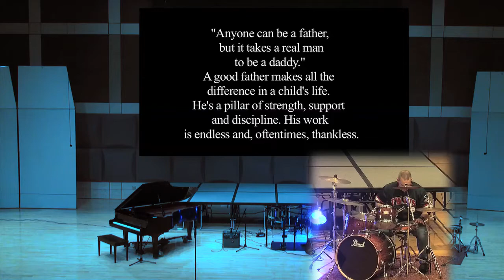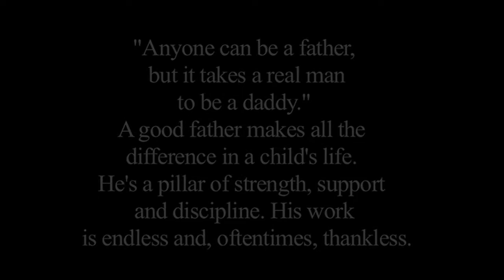Good Father 2019 FHS Talent Show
A music video montage of Farmington High School teachers with their Dads, some with their kids set to the song "Good Father" by Chris Tomlin.